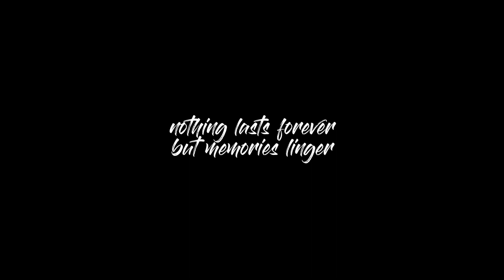라스베가스 둘째날 계속 되는 턴업!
팔로우제임스 3기 12명의 자유로운 영혼들과 함께 미서부 여행
라스베가스에서의 둘째날

팔로우제임스 presents LIVE ANOTHER DAY
미서부 로드트립 프로그램

미국 여행하면 로드트립! :)
매년 로드트립 할 사람들 모집합니다!